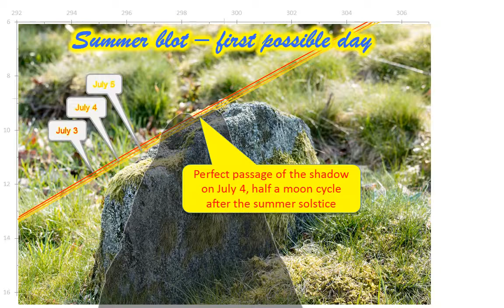Sol Lk 52 54 4 jul